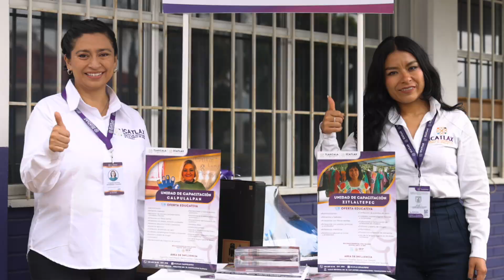Entrega de Vehículos, y Equipamiento en las Oficinas de ICATLAX.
Realizamos la entrega de siete automóviles, uniformes, computadoras, impresoras multifuncionales, bocinas y material de difusión institucional a las áreas de vinculación y centros del Instituto de Capacitación para el Trabajo del Estado (Icatlax).
Juntos trabajamos para escribir UnaNuevaHistoria para nuestro estado.